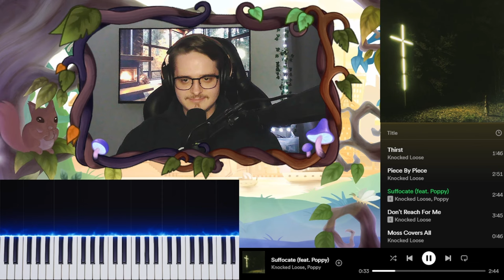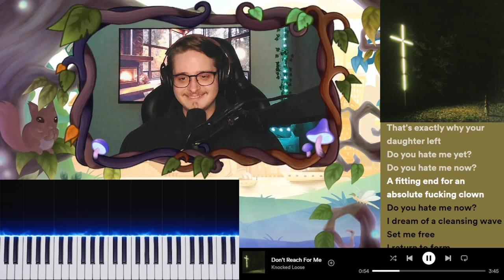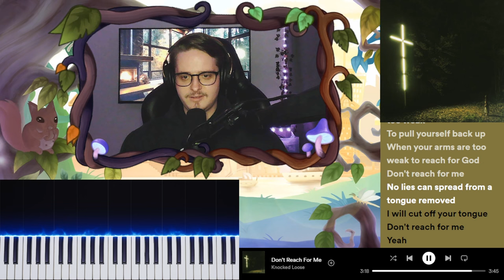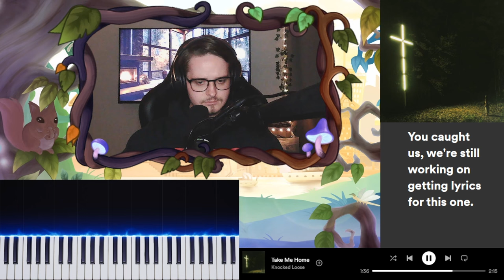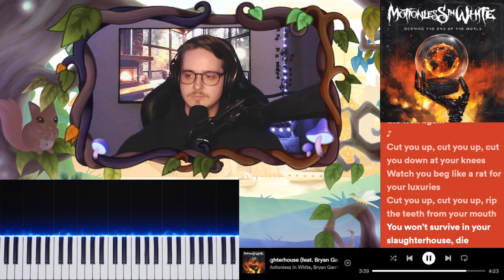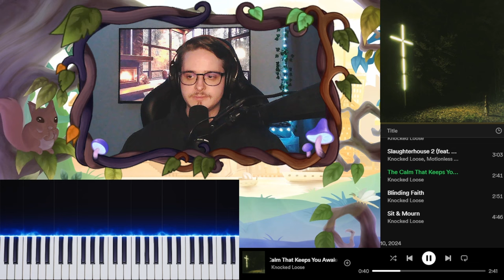I'M BACK!!! | Knocked Loose - You Won't Go Before You're Supposed To | Album Reaction Highlights